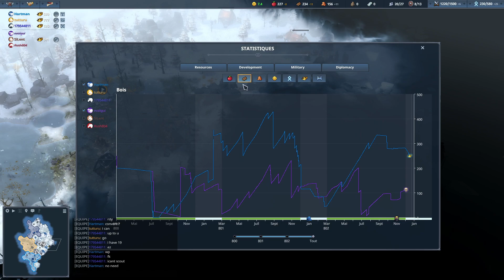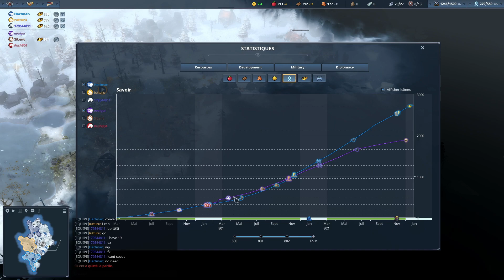Northgard Gameplay - 3v3 Recovery Boar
Easy clan, easy build order

0:00 Economy
18:55 Clearing
25:20 Harass
27:05 Fight vs Horse